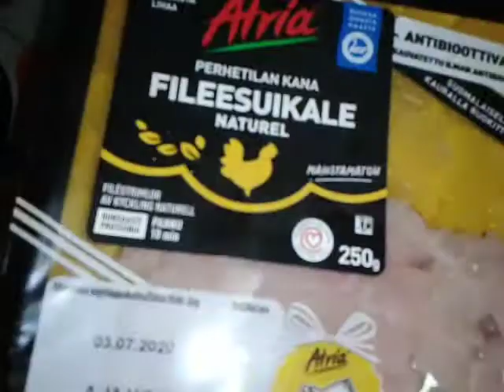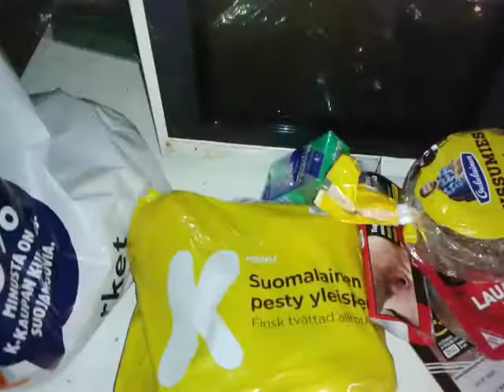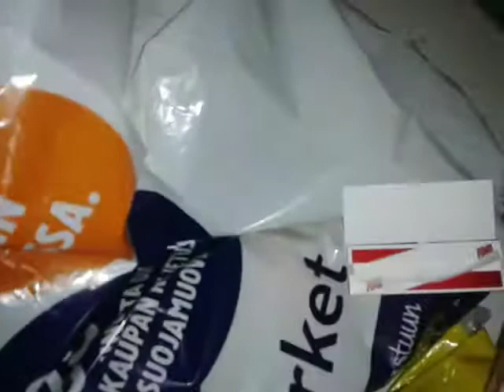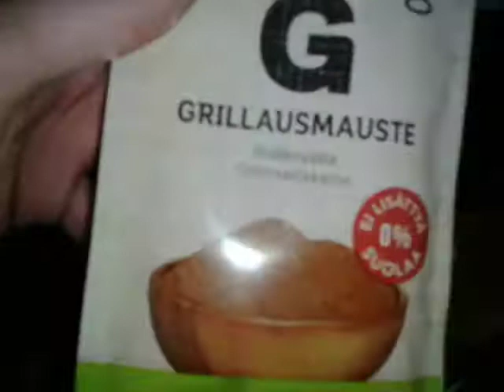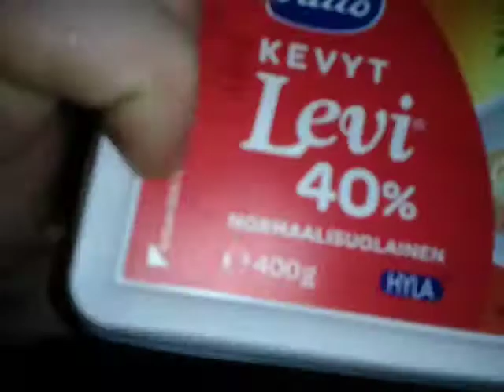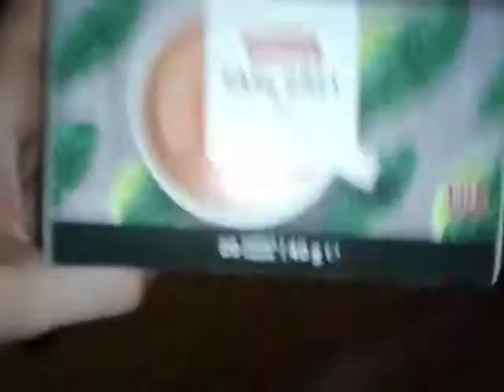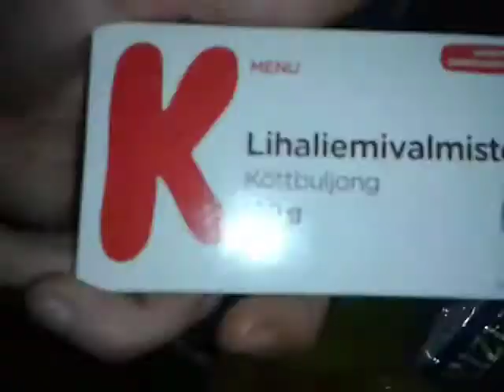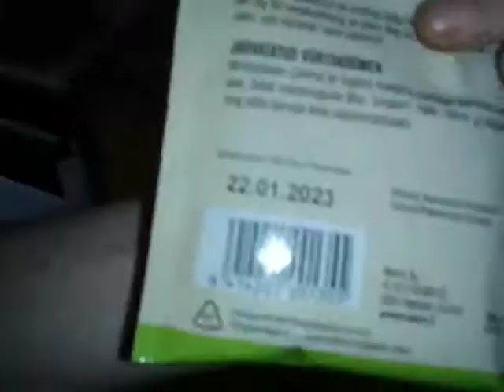Keskiviikon porvaripussukat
Keskiviikon kuulumiset ja kauppakassit